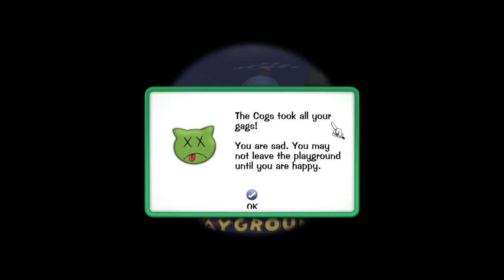CoachZEvilTwin Fights Corporate Clash Pacesetter Manager With Toontown Online Music